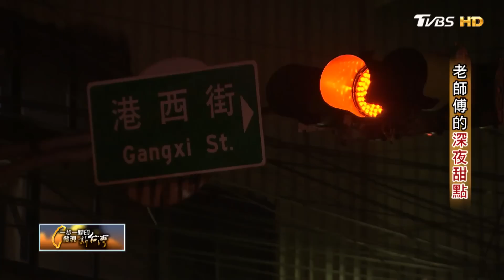基隆日式點心 老師傅的深夜甜點 一步一腳印 2017409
名古屋日式點心
地址：基隆市中山一路293號
攤位：迪化街永樂市場前

凌晨12點的基隆街頭，夜色深沉，唯有這間小店亮著燈，裡頭的人忙的很。那是70多歲的陳進發正在準備做傳統日式甜點，有銅鑼燒、有羊羹，從餡料到外皮全手工製作，還得趕在天亮前完成，所以老師傅沒時間停下來喘口氣，好不容易忙完一整夜的工作，白天還會親自送貨，他說，當初為了家計再苦都得撐，熬過挫折和受騙上當的低潮，才更懂得珍惜眼前，”能做就是福”，為了讓沒化學添加物的小點心能保持新鮮，他始終堅持深夜做、白天賣。讓日式小點的甜蜜滋味飄香50多個年頭，老師傅說: 我會一直做到不能再做。